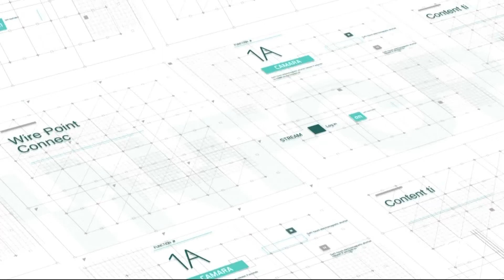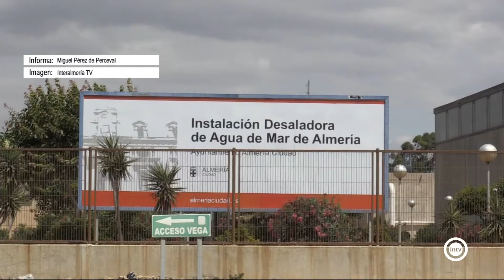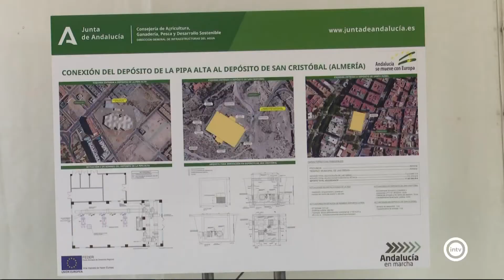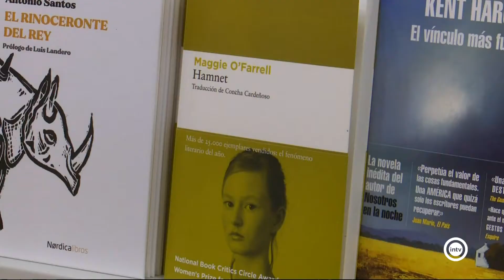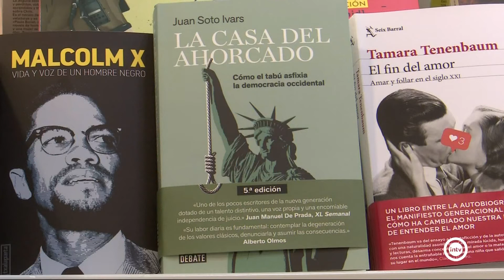Noticias Interalmería Mediodía (05/08/21)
Noticias Interalmería Primera Edición es el primer avance de la información local de la ciudad. Es presentado por Miguel Pérez de Perceval y la información deportiva corre a cargo de Juanjo García. De lunes a viernes, a las 14:00 horas (redifusión a las 18:00 horas).